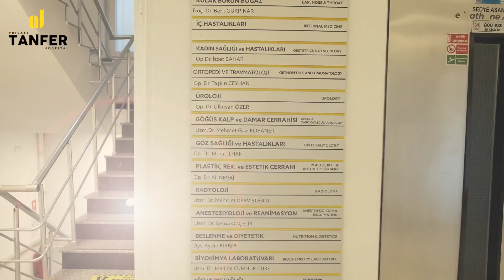A New Breath in Health…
Since its establishment, Tanfer Hospital has adopted a health approach based on specialization in technology with direct relationship with patient as well as utilization of diagnose and treatment methods accepted on academic platforms. In this regards, it follows and implements all developments and innovations in the field of medicine together with its valuable specialist and surgical teams having international experience.